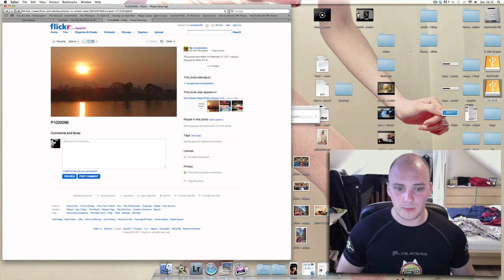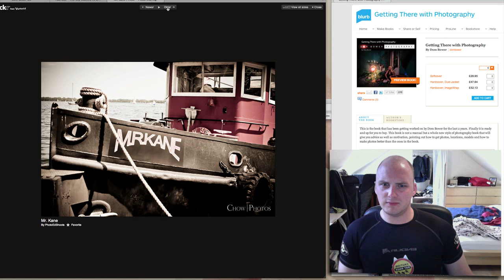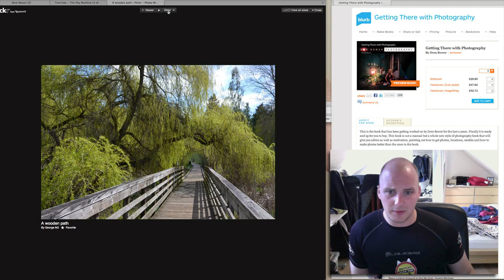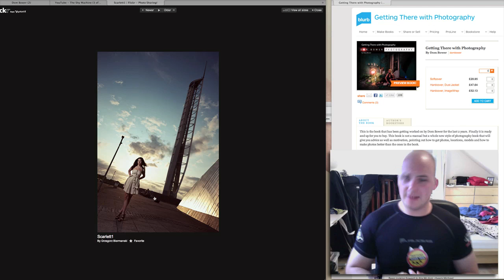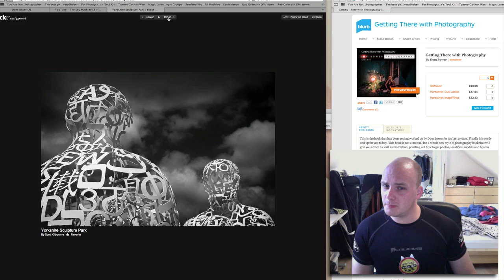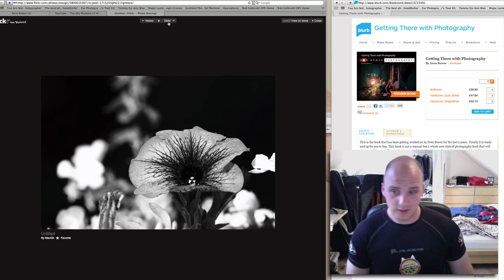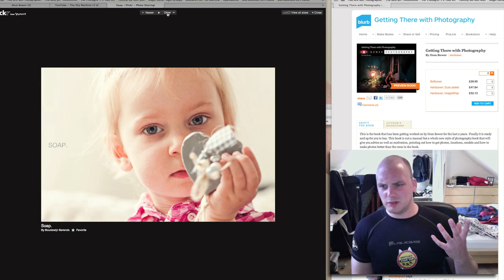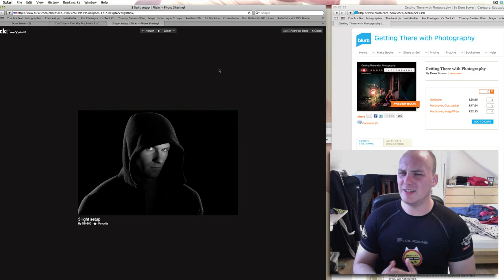Dom Bower Mass Flickr Critique: June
Sorry for the advert at the start and end. These video critiques take me a good while to make so I am trying to get my moneys back. it is usually about 20 minutes of critiqueing, an hour of editing and 2 hours of uploading. As these videos dont get a huge amount of views I am letting youtube put up adverts at the start and mid way so it helps justify the time i am spending on the videos.
hope the 15 seconds of adverts dont hurt your eyes too much.